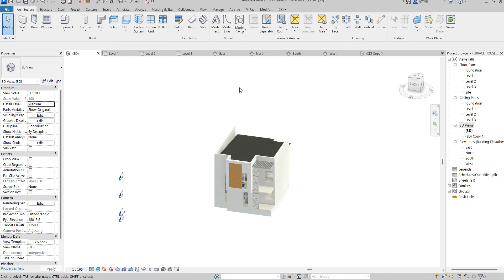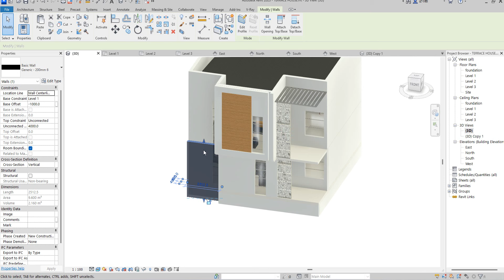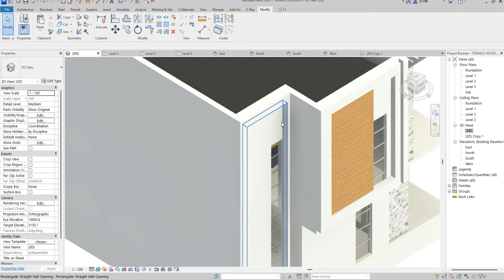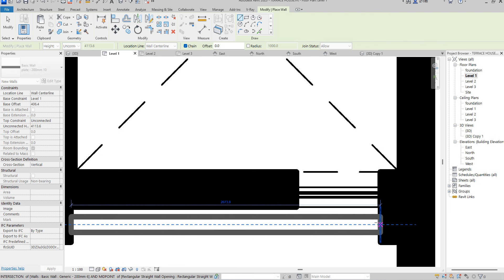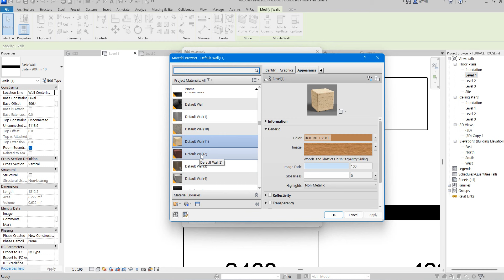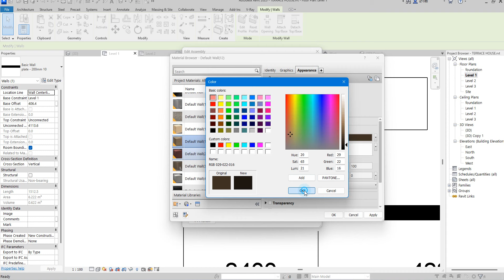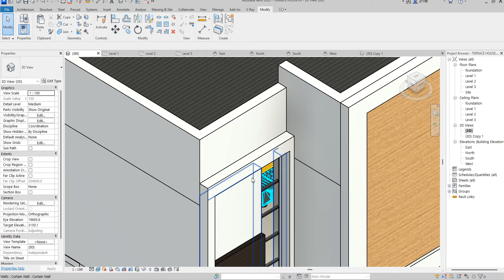#5 TERRACE HOUSE, HOW TO CREATE ELEVATION REVIT 2024 2025.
#5 TERRACE HOUSE, HOW TO CREATE ELEVATION REVIT 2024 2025. texas newyork birmingham broadwayJoin this channel to get access to perks